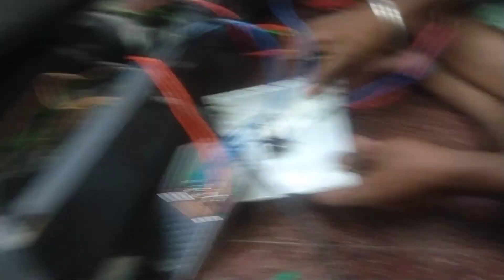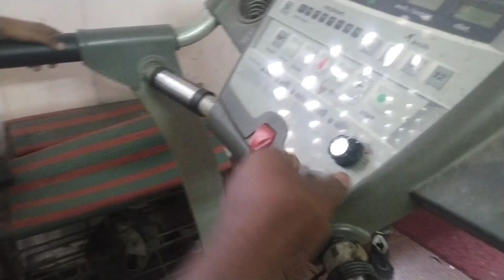TREADMILL MOTOR NOT WORKING SIMPLE WAY Rs.1000 only, DC Motor speed controller (Tamil)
(Voltege regulator, Rectifier, DC capacitor)